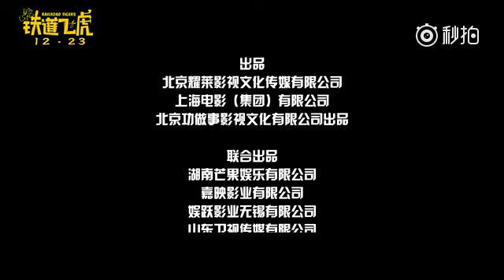161211 ZTAO - Railroad Tigers New Trailer